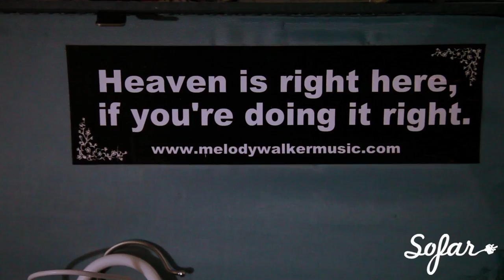Sarah Lou Richards - Right Where I Need To Be | Sofar NYC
Sarah Lou Richards performing “Right Where I Need To Be” at Sofar New York on May 11th, 2016.
We put on more than 10 shows every month in New York, see upcoming dates and sign-up for tickets

Artist: Sarah Lou Richards

Filmed by: AJ Giambrone, Miriam Thom, & Billy Duprey

Edited by: AJ Giambrone

Audio by: Osaro Ogedengbe & Alex Pyle